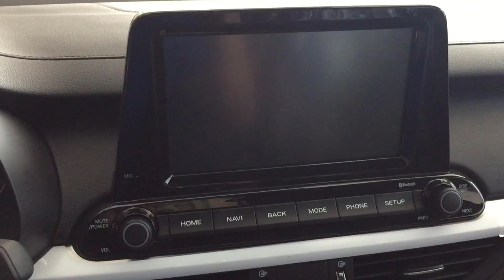Kia Cerato 2.0 AT premium black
Kia Cerato 2.0 AT 2019 premium black